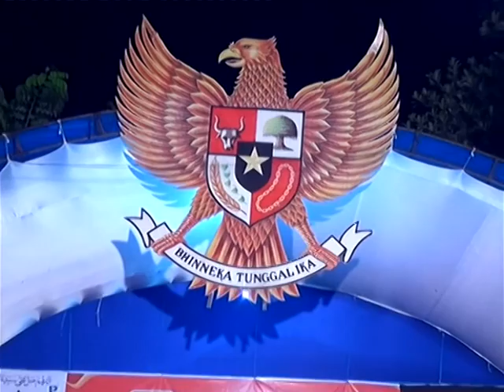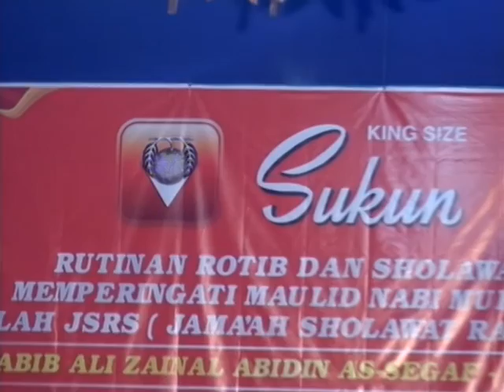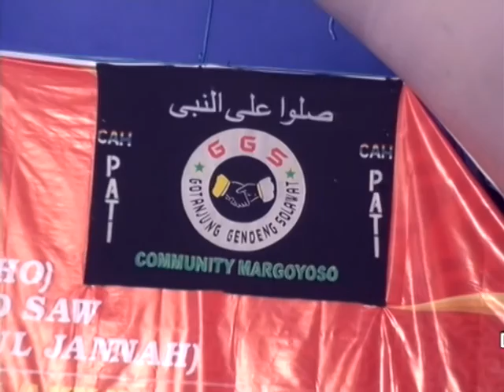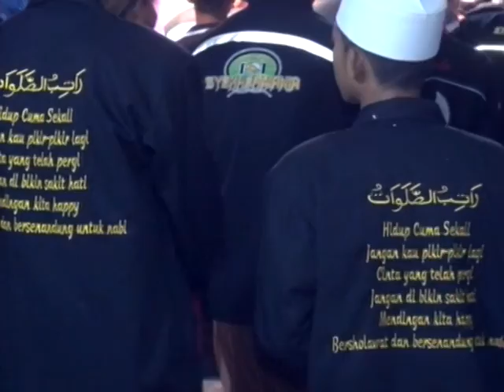HABIB ALI ZAENAL ABIDIN AS - SEGAF Live Desa TanjungRejo Kec. Margoyoso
Pengajian Dalam Rangka MAULID NABI MUHAMMAD SAW & Harlah JSRS (Jamaah Sholawat Raudhotul Jannah) Bersama HABIB ALI ZAENAL ABIDIN AS - SEGAF
di iringi Hadroh Khoirul Amilin Dari Ngemplak kidul